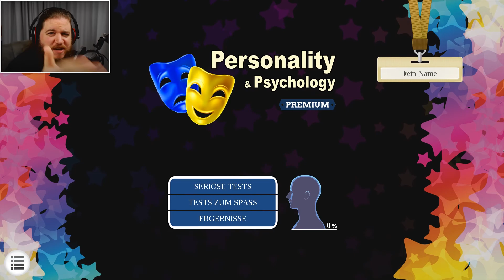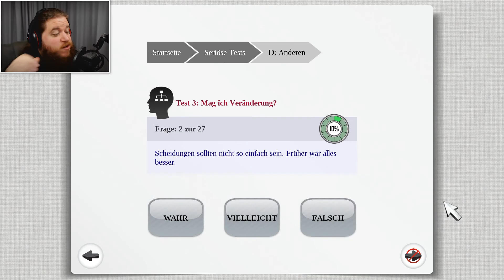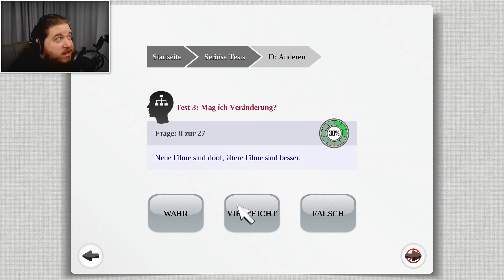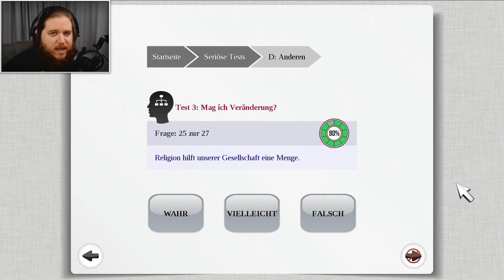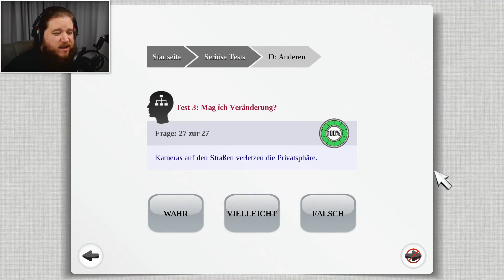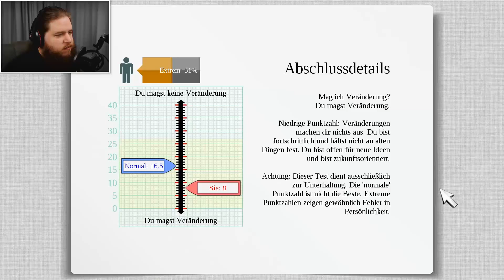Der (quasi) hochoffizielle Früher-War-Alles-Besser-Test!1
Wo wir heute endgültig und abschließend herausfinden wollen, ob frühen denn nun wirklich alles besser war und dabei, wen überraschts, plötzlich philosophisch werden. Nachdem die Frage letztlich beantwortet ist, bereiten wir uns nun auf die wirklich wichtigen Informationen vor. Sind wir eine Giraffe? Oder doch eher eine Maschine im Bett? Höhö.